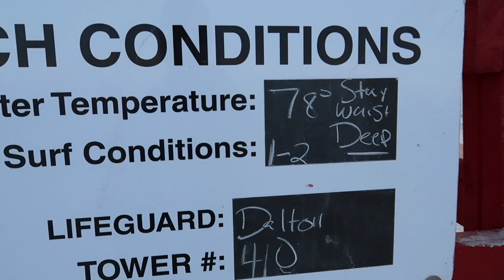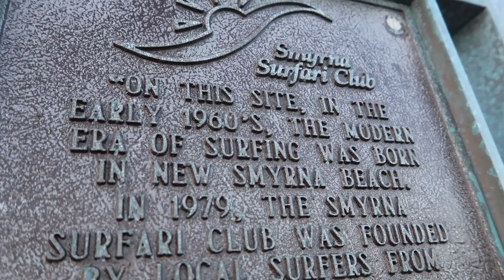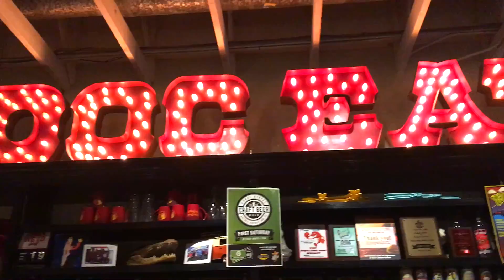Recharge Date Night Time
We took a trip out to New Smyrna Beach after work to walk the beach at sunset and get some dinner to reset and recharge the batteries after a long week.